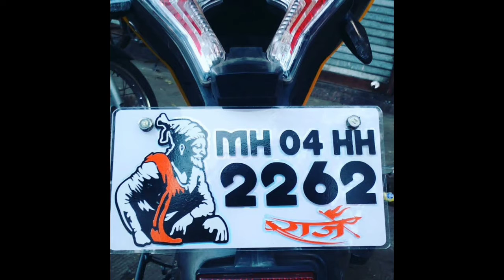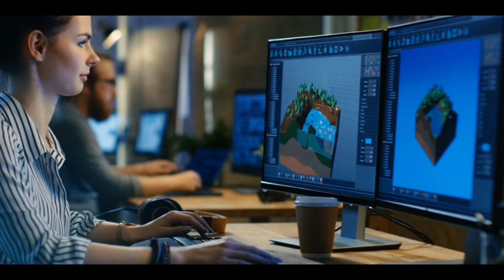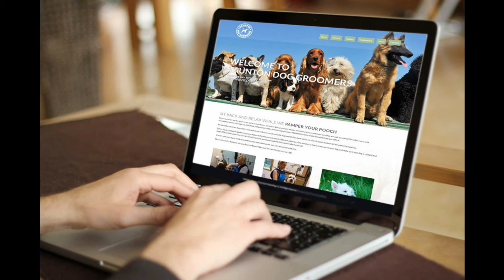IP Address से मोबाइल Track कैसे होते है | How To Find Real Time location Using IP address